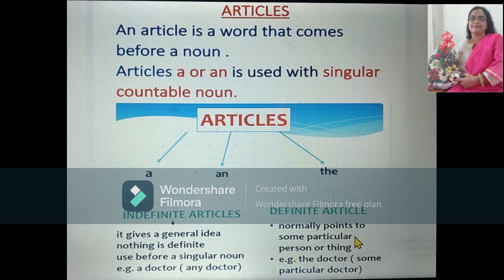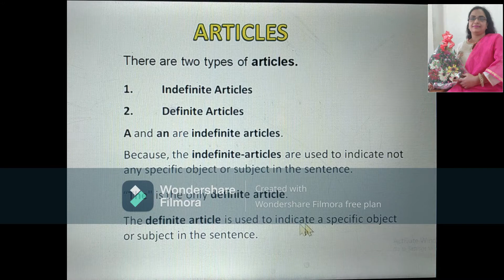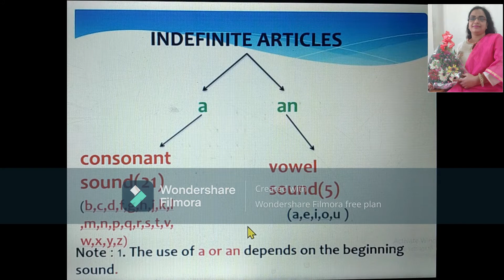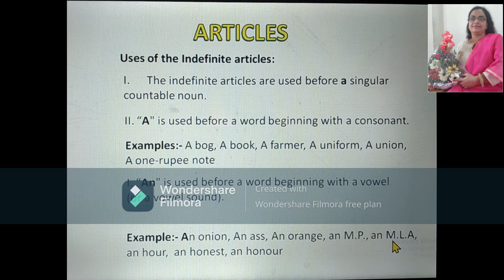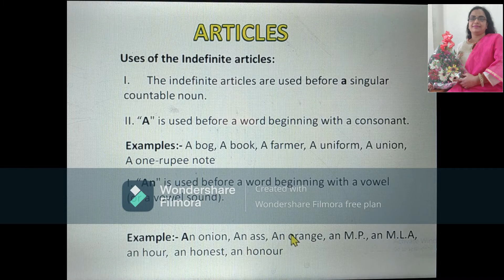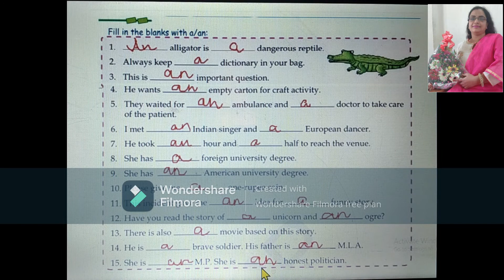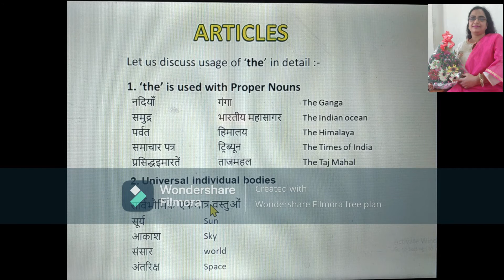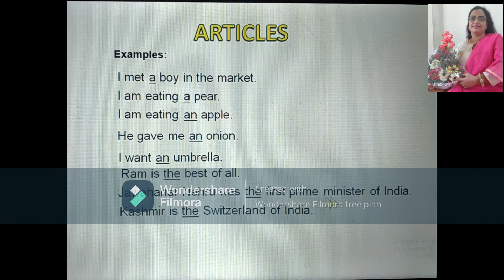Articles A, An and The # Use of Articles # Use, Rules of Articles A, An & The in Hindi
Articles Kya Hote Hai?
Articles A, An and The
Use, Rules of Articles A, An & The in Hindi
Watch my Best Other Link Videos